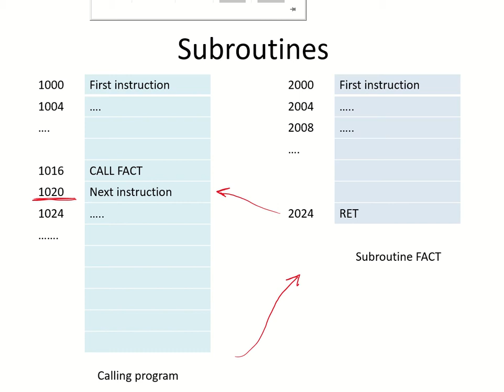CO25d - Nested subroutines